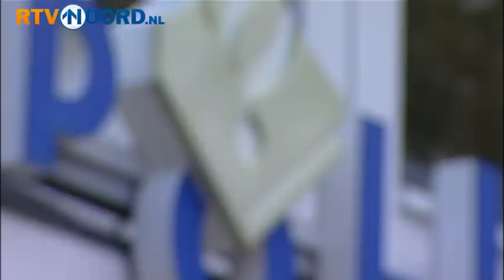Onderzoek branden Menterwolde verloopt moeizaam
MENTERWOLDE - Het politieonderzoek naar de reeks branden in de gemeente Menterwolde eerder dit jaar, verloopt uiterst moeizaam.

Afgelopen weken zijn meerdere jongeren opgepakt en verhoord, maar dat leidde niet tot resultaat. Ze worden ervan verdacht begin april branden te hebben aangestoken in Zuidbroek en Muntendam.

De verdachten hebben weliswaar bekentenissen afgelegd over een aantal kleine brandjes en vernielingen, maar ze ontkennen elke betrokkenheid bij de branden van april. Ze zeggen bovendien dat de bekentenissen onder druk zijn afgelegd.

Een aantal jongeren heeft inmiddels een advocaat in de arm genomen. De politie roept getuigen op om zich alsnog te melden.